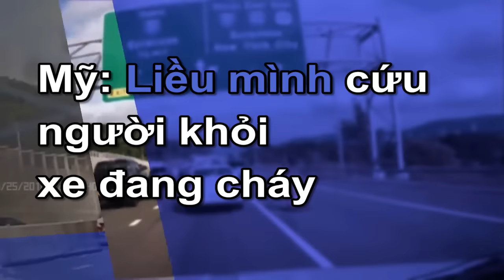Mỹ: Liều mình cứu người khỏi xe đang cháy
Đường 17, Binghamton, New York, một chiếc xe tải lao thẳng vào dòng xe đang chạy phía trước. Một chiếc xe văng vào dải phân cách, và bắt đầu cháy. Lái xe là phụ nữ, bị mắc kẹt bên trong.
Ngay lập tức những người đi đường lao vào dập đám cháy, bất chấp nguy hiểm cứu bà ra ngoài. Tổng cộng có 10 người bị thương trong vụ tai nạn. Tất cả đều là những chấn thương không nghiêm trọng.